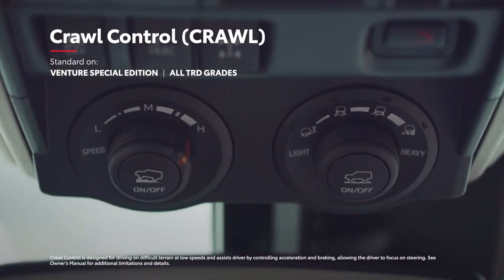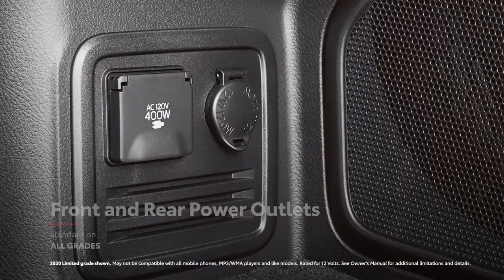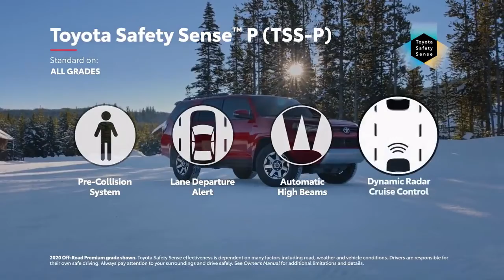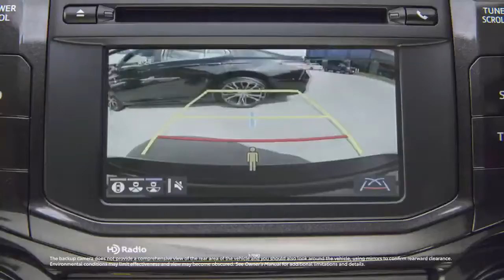Toyota 4Runner 2021 Review